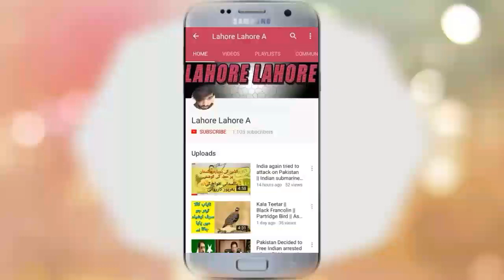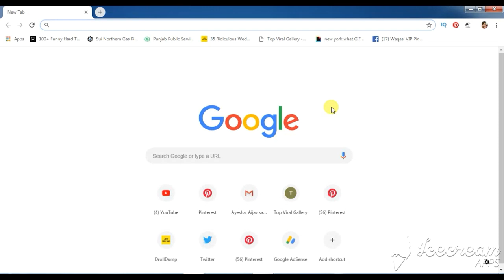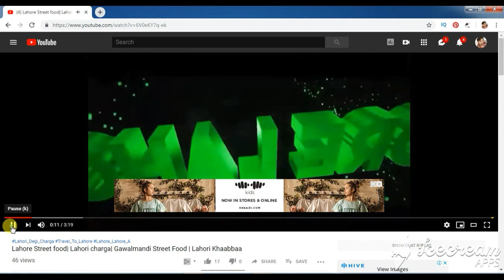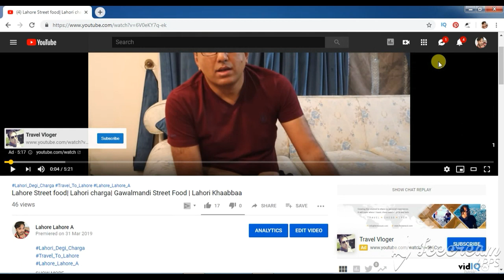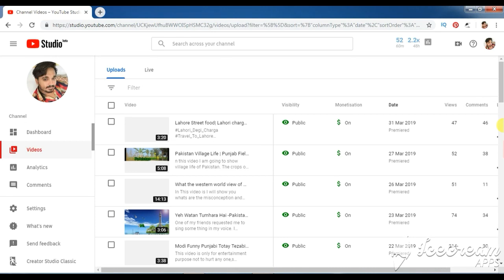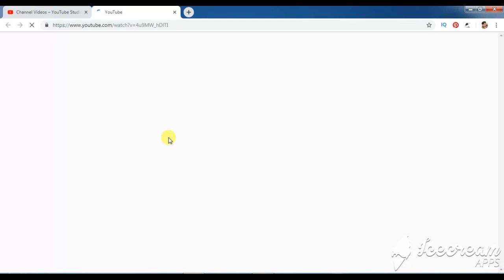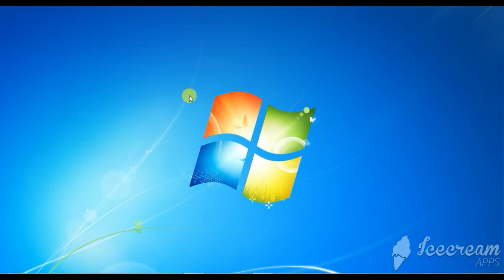How to know if a channel monetize or not {Hindi Urdu} Easy ways to check mone